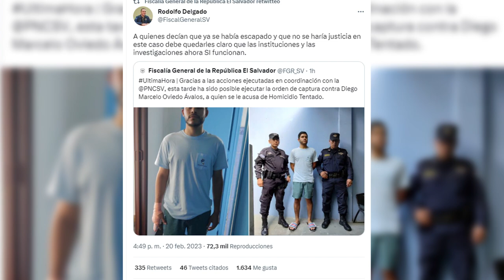Confirman captura de joven acusado de agredir a otro en partido de fútbol